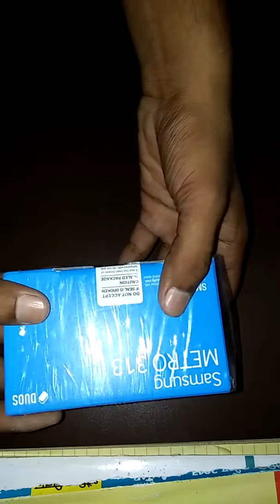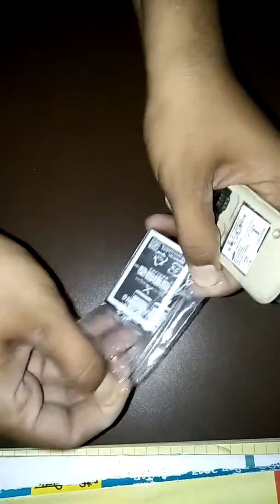Samsung METRO 313 in golden 2017 .unboxing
Ye samsung ka metro 313 golden color me hai jiska unboxing kiya gya hai
Aur es mobile ke baare me jo bhi sujhaw ho comment box me likhiye aur usme se kisi ek lucky ko ye mobile 15 august 2017 ko diya jayega.